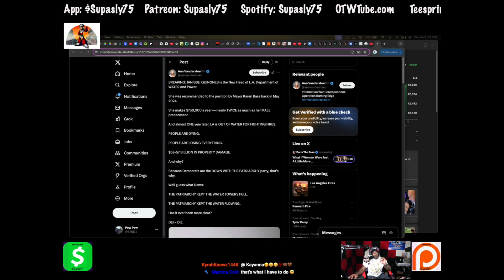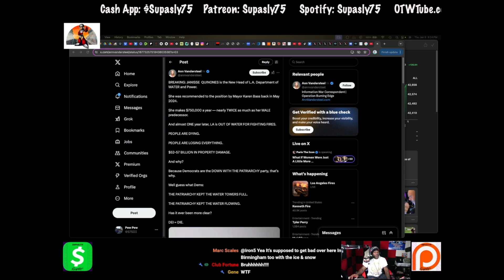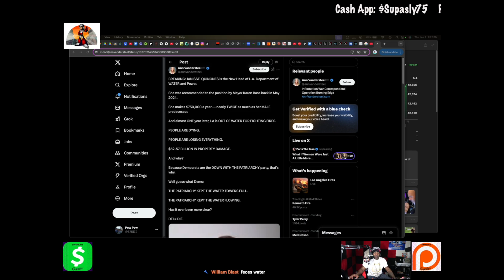Why Fire Hydrants Have No Water, The Chief Engineer of LA Water and Power: Jannise Quiones